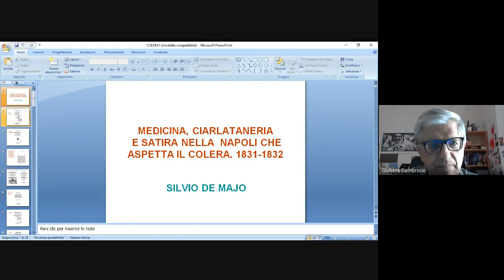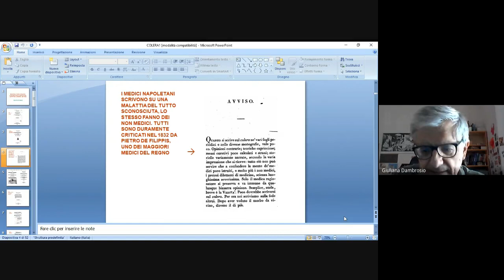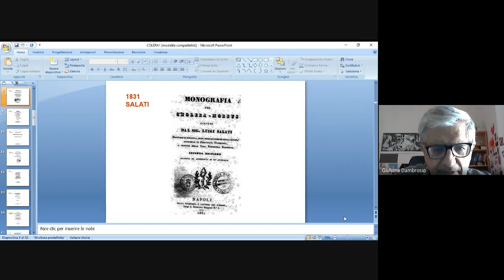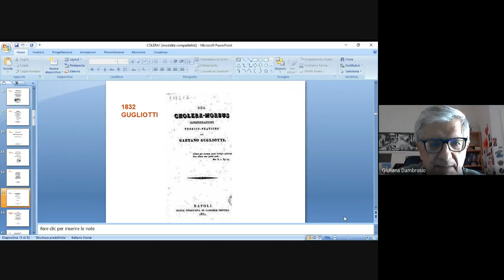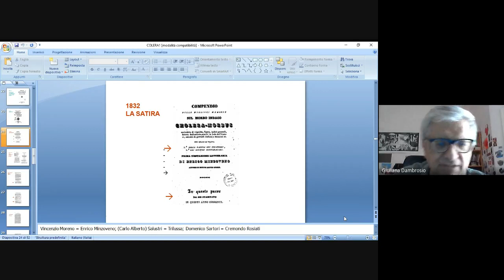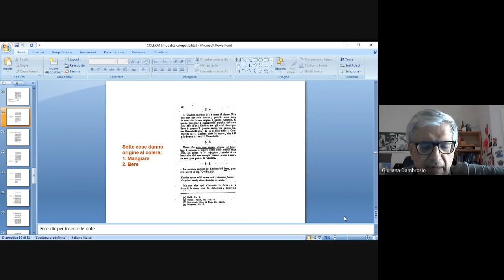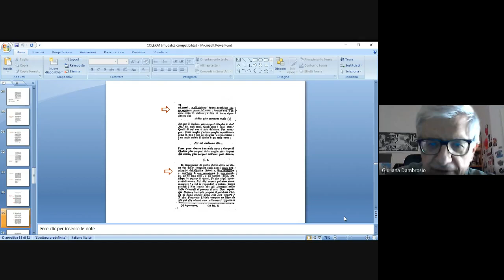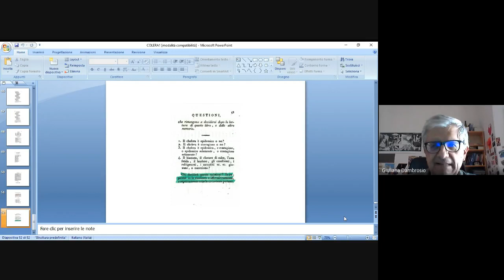ISTITUTO CULTURA TASSO -SILVIO de Maio